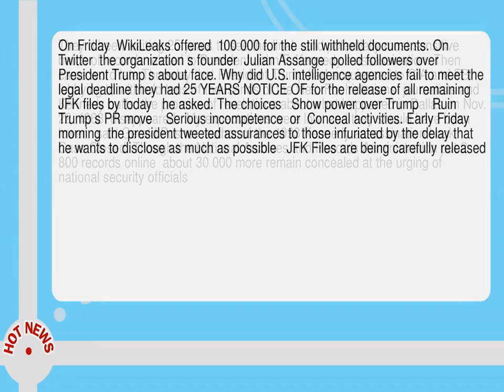Jfk Assassination Records The Promise Of Revelations Derailed By Cia And Fbi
-- They d been waiting 25 years to see the final   and potentially most sensitive   batch of records related to President John F.  Kennedy s assassination.  Then came word late Thursday that President Trump had acquiesced to CIA and FBI lobbying to withhold tens of thousands of the files.  For historians  journalists and Kennedy buffs  the promise of revelations about what happened in Dallas on Nov.  22  1963  disappeared.   My expectations were low  and they should have been lower   said Gerald Posner  author of the 1993 Kennedy assassination book  Case Closed.  Though the National Archives and Records Administration put 2 800 records online  about 30 000 more remain concealed at the urging of national security officials. On Friday  WikiLeaks offered  100 000 for the still withheld documents.  On Twitter  the organization s founder  Julian Assange  polled followers over President Trump s about face.  Why did U. S.  intelligence agencies fail to meet the legal deadline they had 25 YEARS NOTICE OF for the release of all remaining JFK files by today   he asked.  The choices   Show power over Trump    Ruin Trump s PR move    Serious incompetence  or  Conceal activities.  Early Friday morning  the president tweeted assurances to those infuriated by the delay that he wants to disclose as much as possible   JFK Files are being carefully released.  In the end there will be great transparency.  It is my hope to get just about every thing to the public     Trump delays release of some JFK assassination documents  Trump followed up that message Friday evening with another tweet  saying   After strict consultation with General Kelly  the CIA and other Agencies  I will be releasing ALL JFK files other than the names and addresses of any mentioned person who is still living.  I am doing this for reasons of full disclosure  transparency and in order to put any and all conspiracy theories to rest.  He did not say when he would release the remaining documents--